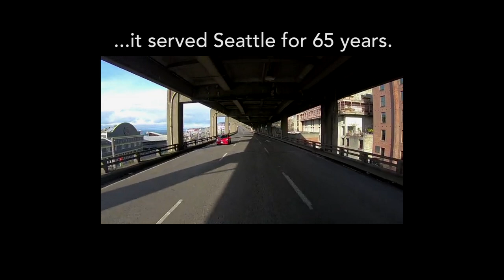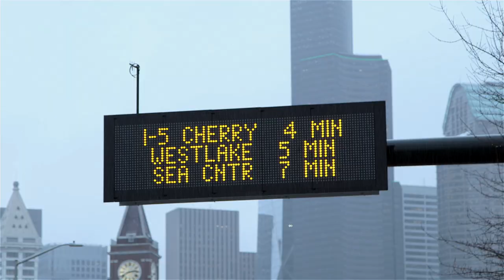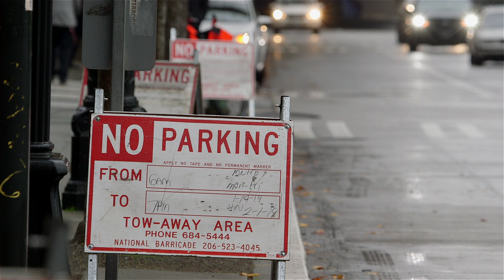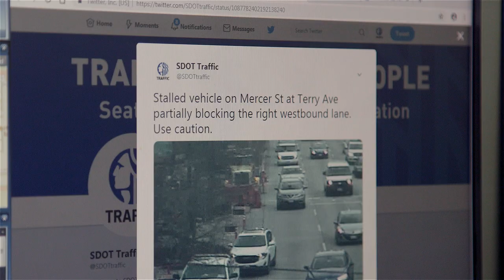Behind the Scenes at SDOT: Operations Centers in Action During the Seattle Squeeze!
During the closure of the Alaskan Way Viaduct and the three-week closure of SR 99 through downtown Seattle in January 2019,  it was all hands on deck at the Seattle Department of Transportation. Watch our behind the scenes look at our Department Operations Center and our Transportation Operations Center in action as staff worked around the clock to keep traffic moving.